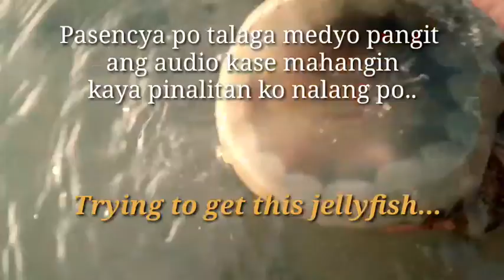Delicious Jellyfish and full of nutriens